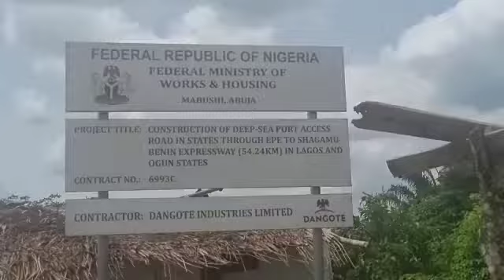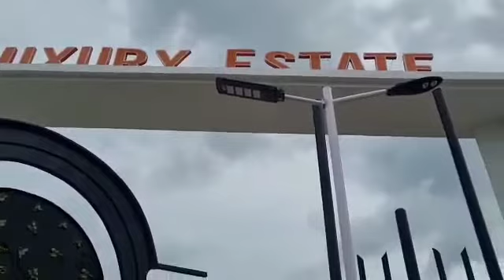Dangote Construction is Expanding Medorf Estate road in Epe. Buy now before price increase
Epe - the future of Lagos!

Buy this property now before price increase from N2.4m to N7m.

Dangote Construction Ltd  is commencing construction and expansion of the road where MEDORF LUXURY ESTATE is located in Epe, same road where the popular and beautiful Epe Resort and Spa is located.

Properties around this neighborhood already sells at N5m to N40m.

Expansion & Construction of Expressway Road from Epe passing in front of Medorf Luxury Estate via Ketu Epe Roundabout/Omu Ijebu down to Sagamu Benin Expressway (54Km long) to commence soon.

This great project will be done by Dangote Construction Ltd.

If you don’t have plot in Medorf Luxury Estate buy quickly now, if you have bought before, buy more plots now. We have been advised to increase the price of our land to N7m per plot now or reserved the remaining plots👇🏾👇🏾.

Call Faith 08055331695